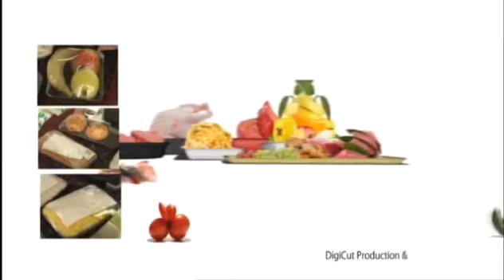Security To Life And Property The Internal And External Threats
External and Internal Aggression Threatening Lives, Businesses Ahead of 2017 Polls. The rising cases of insecurity in the country have seen thousands either killed, maimed for life or property.

What is CHIEF SECURITY OFFICER? What does CHIEF SECURITY OFFICER mean? CHIEF SECURITY OFFICER meaning - CHIEF SECURITY OFFICER definition - CHIEF SECURITY OFFICER explanation. Source: Wikipedia.or.

Top 10 Best Intelligence Agencies in the World 2018 Keywords: Top 5 Best Intelligence Agencies in the world 2017 Top 10 Best Intelligence Agencies.